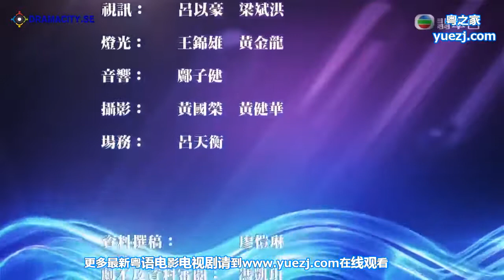今日VIP (20170209)Pen So Part B